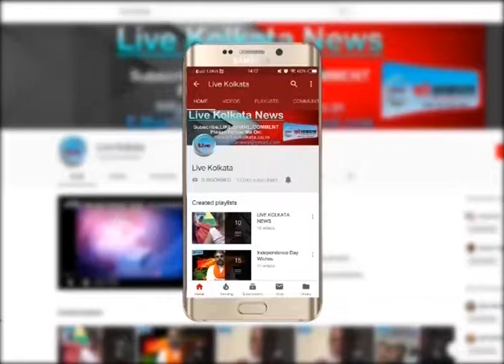स्कूल के कैंपस में शिक्षकों का विरोध | LIVE | KOLKATA | NEWS| livekolkata